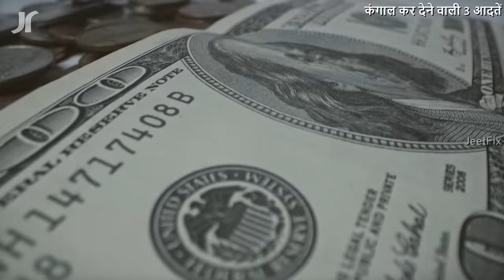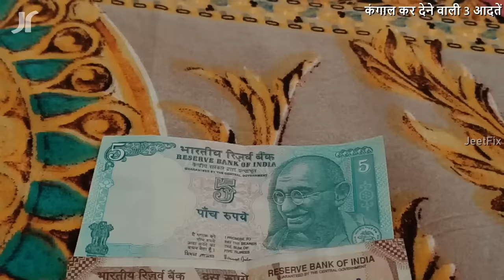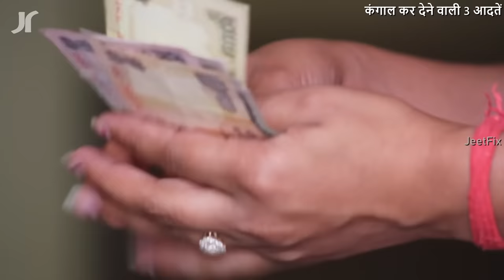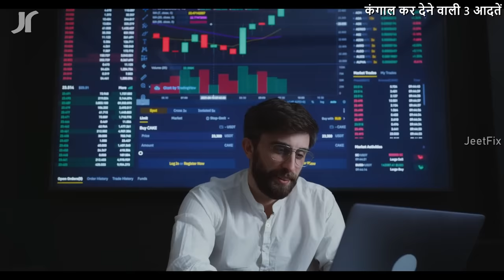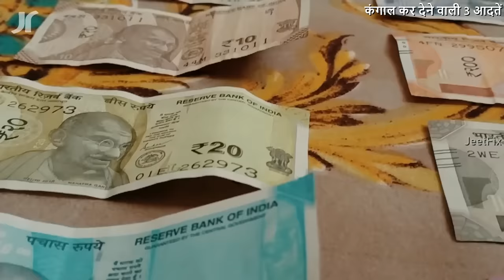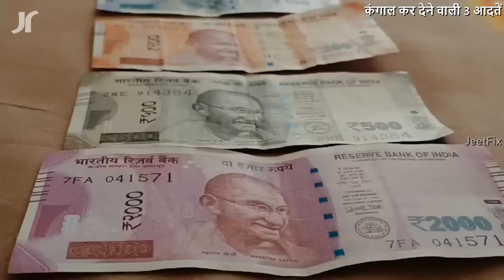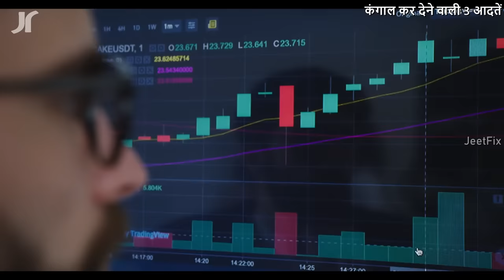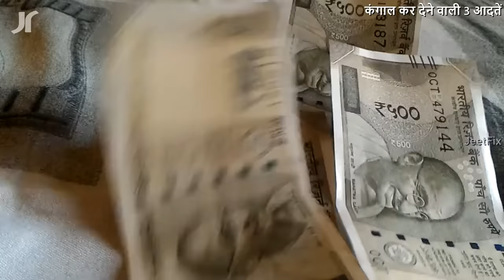Quit These 3 HABITS to BECOME RICH | Ameer banne ke liye kya kare? How to become Rich in Real Life?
If you don't Quit these 3 Habits then you will become poorer everyday! But if you get rid of these 3 bad habits then, you will become SUPER RICH person in India very fast!

Becoming rich and making huge money and profits from their businesses, are the big dreams of people. People think that becoming rich in India is very tough. But this is not true! Anyone can become rich and successful if he or she has good knowledge, skills and best habits. In this video you will know about rich's mindset that what they NEVER THINK!

If you want to become rich fast and easily in India or in any country then you have to quit these 3 habits as soon as possible or otherwise these habits will make you poor very soon!

Watch the video till last to know in details!

► Aasani se paise kaise kamaaye? aur aasani se ameer kaise bane?
► Ameer log kaise sochte hain aur kya sochte hain?
► Ameer log paisa kaise kamaate hain!
►This money making motivational video in Hindi is helpful for all those who want to make huge money in their life. This video is mainly for motivational purpose. Jai hind, Vande Mataram!